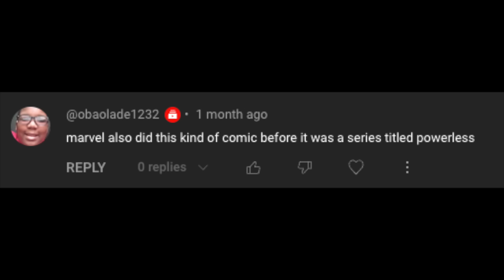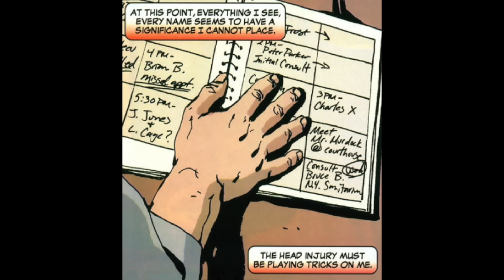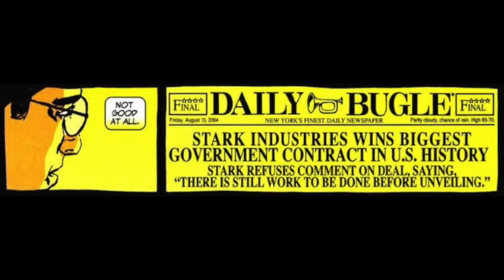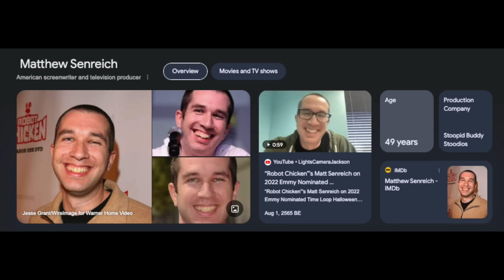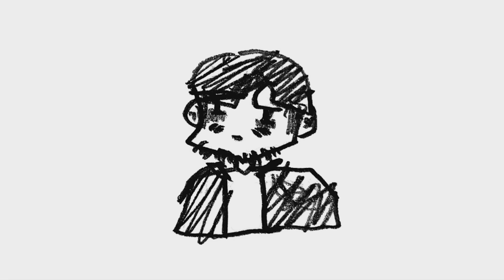In This World Marvel Superheroes Don't Have Powers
So, riding on the DC Realworlds line I covered that included Superman, Batman, Wonder Woman, and the Justice League - this series includes powerless versions of Spider-Man, Wolverine, Daredevil, and many more.

Thanks to the subscriber who left the comment that let me cover this book - I hope he sees this photo. I'm very thankful despite my unkind words regarding the book.

Overall, I think it was pretty alright.

Also, with this new style of video I hope you guys like it - backing music and also different microphone recording style and settings. I really appreciate feedback, but I don't think anyone checks this far down.

Anyways,